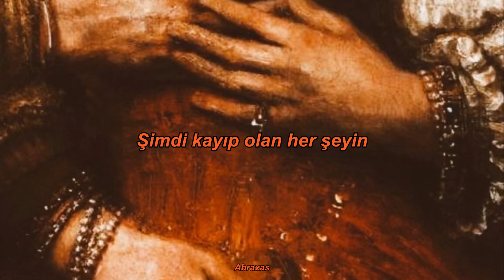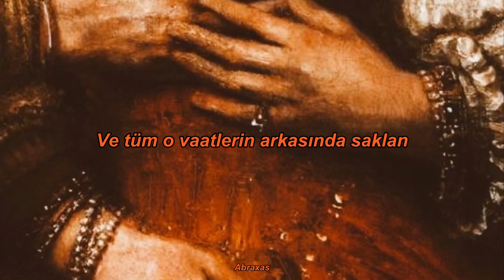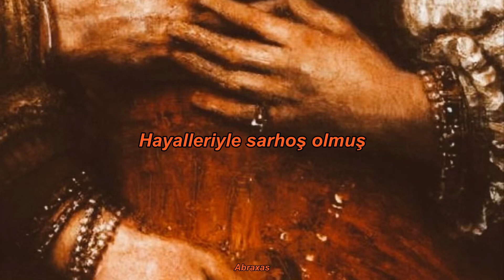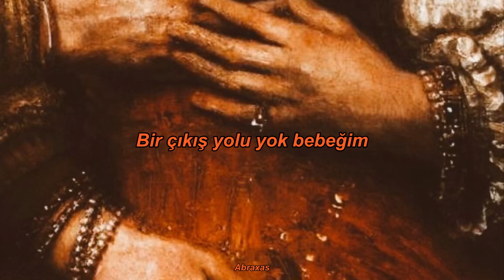hearts at war- him || türkçe çeviri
So after all that we have done,
Are you feeling cold like the winter sun?
And have you thought about all the words that we left unsaid,
(you shouldn't be)

Hearts at war
Drunk on dreams
Of all that's been lost now
Let them bleed,
Just let them

Run away as far as you can
And hide behind all the promises
But I'll find you 'cause you are of fire
And I'm of rain,

Hearts at war
Drunk on dreams
Let them bleed

Hearts at war
For a thing called love
And there's no escaping,
What we have brought upon ourselves again

Hearts at war
Drunk on dreams
Let them bleed

There's no way out baby
We’ve brought this upon ourselves again